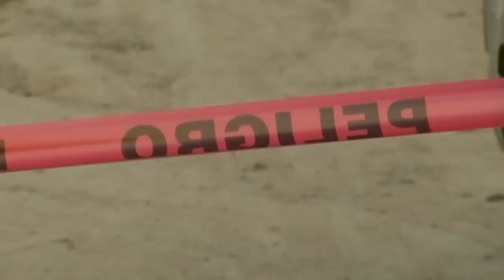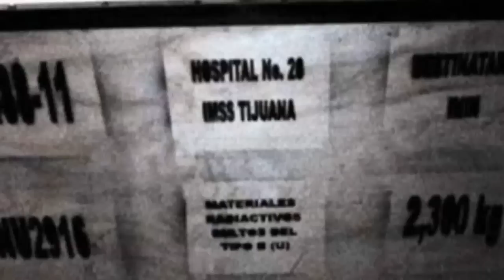Mexico radioactive material found: Truck containing Cobalt-60 recovered after being stolen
A stolen truck which had been transporting radioactive material in Mexico has been recovered after a tense few hours. Authorities found the van outside Mexico City after it had been hijacked at a petrol station in Temascalapa. Officials reckon the thieves stole the vehicle in a bid to sell metal inside for cash at a recycling centre. However, they pulled apart the protective casing exposing themselves to potentially deadly amounts of radioactive material. The truck was stolen on Monday while it was taking cobalt-60 from a hospital in the northern city of Tijuana to a radioactive waste-storage centre, Mexican officials and the UN agency said earlier. The International Atomic Energy Agency has recently stepped up calls on member states to tighten security to prevent nuclear and radioactive materials from falling into the wrong hands. Report by Ashley Fudge.

Should a chimpanzee be considered a person? The legal battle
Kim Jong-un's long lost twin? Tell us what you think
Prince William, Taylor Swift, Bon Jovi sing Livin' on a Prayer